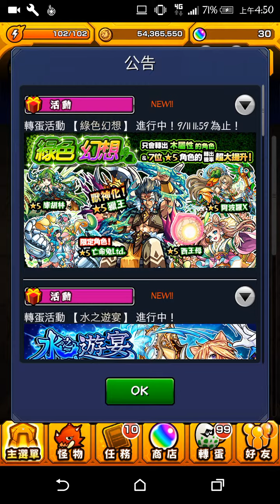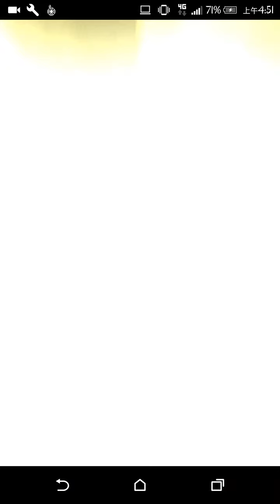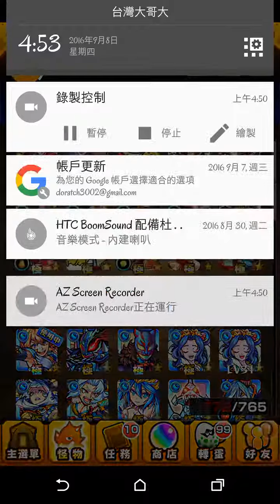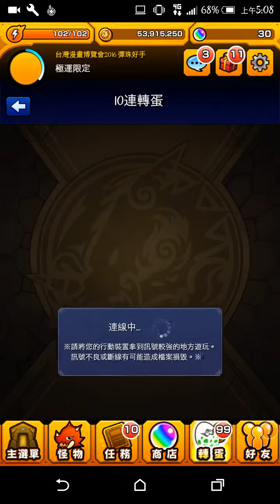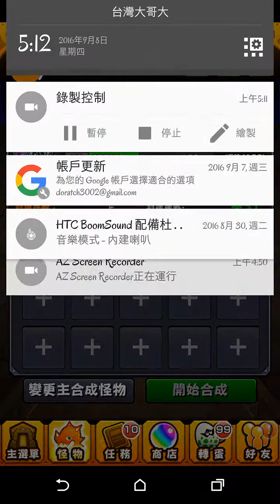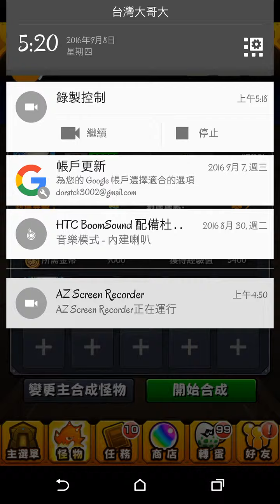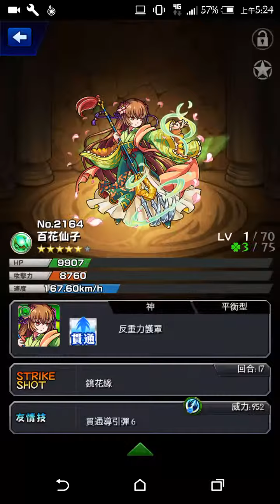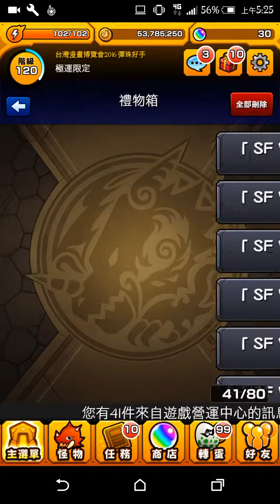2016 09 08